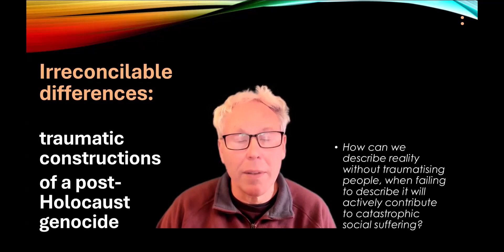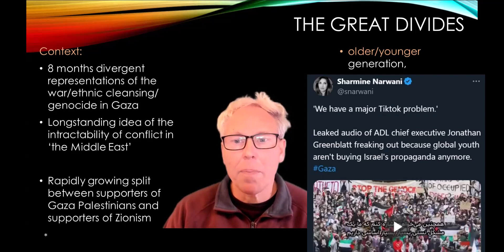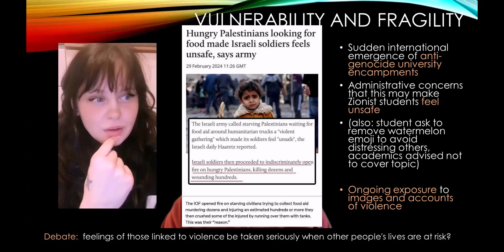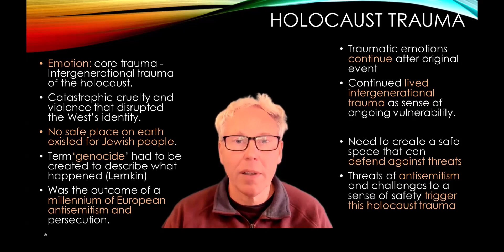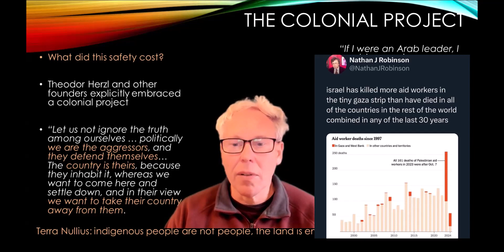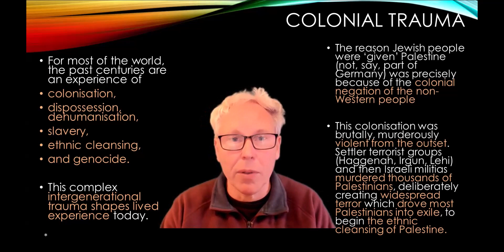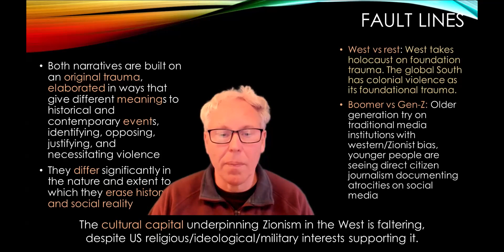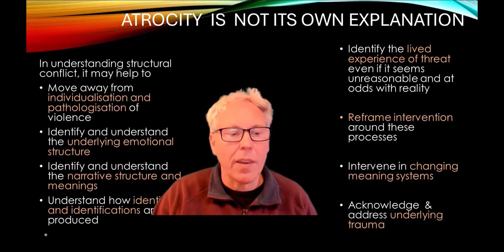Irreconcilable differences: traumatic constructions of a post-Holocaust genocide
How can we describe distressing realities without traumatising people, when failing to describe it will actively contribute to catastrophic social suffering?

A striking feature of the current Israel-Palestine violence is the completely contradictory accounts that are being offered. There is an epistemological rupture between ‘the most moral army in the world’ defending itself against antisemitic terrorism, and livestreamed images of the deaths of Palestinian civilians. How do we work in this space of the breakdown of consensual reality? How do we sort through the mesh of post-traumatic paranoia, political misinformation, and other complicating factors?

The easiest response is a moral dichotomy: decide who the good guys are, who the bad guys are, and interpret everything through that simplifying reductionism. But this reflex leaves no solution except the annihilation of one side or the other. A possible alternative takes two theoretical tools seriously.

First, how accounts of violence are socially constructed, depending on power, social and psychological interests, and the available discourses through which they can be narrated.

Second, how violence can be understood through a trauma-informed lens, where complex networks of victimisation, vulnerability, and violence become self-sustaining social processes.

This analysis explores the breakdown of consensual understanding of the current crisis thinks about how to develop the possibility working towards shared accounts of conflict.